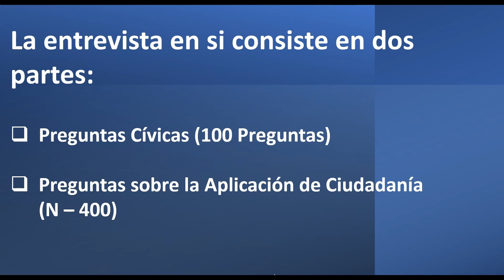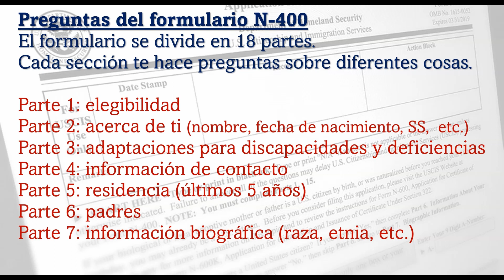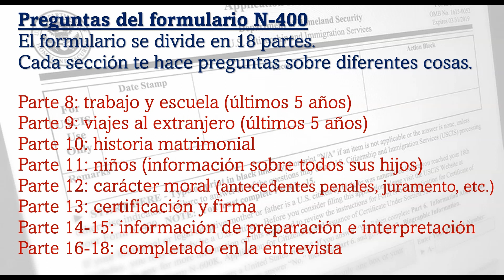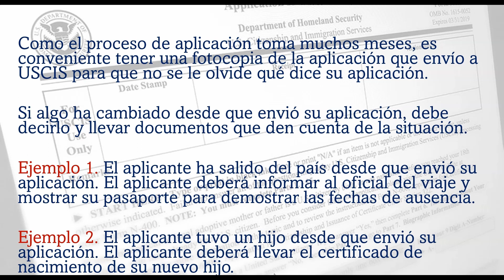Como se divide la N-400 y cuáles son preguntas que el oficial de inmigración le puede hacer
Esta listo para pasar su entrevista de ciudadania?

En este estudio examinamos como se divide la aplicacion para la ciudadania (N-400) y las posibles preguntas que el oficial de inmigracion le puede hacer.